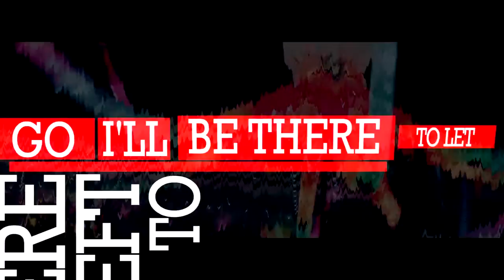Ivan Mateluna Feat. Christina Novelli - Not Alone (Mino Safy remix) Lyric video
Mino Safy decided to print his style with beautiful arrangements and added his characteristic power to this beautiful song by Iván Mateluna & Christina Novelli... Enjoy it!

Out Now!

(P) 2016 Abstractive Music